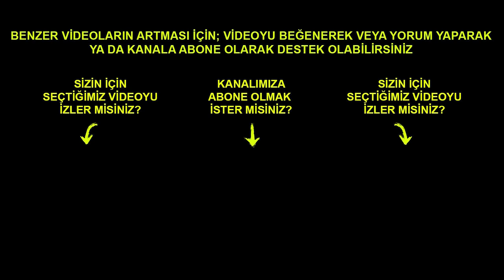Bedia Gün, Saç Saça Baş Başa Güreşte Madalyayı Bırakmadı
Kadın güreşinin en hırslı isimlerinden biri olan Bedia Gün, 2022 yılı Avrupa Güreş Şampiyonası 55 kilo bronz madalya mücadelesinde İsveçli rakibi karşısına bronz madalya için çıktı. Son saniyeye kadar heyecanın bitmediği bu güreş maçını izliyoruz.
Güreşçiler hakkında daha detaylı bilgileri videomuzda bulabilirsiniz.
Video İçeriği
00:00 Nova Ilona Bergman - Bedia Gün Güreş Maçı ve Analiz
04:46 Video Sonu